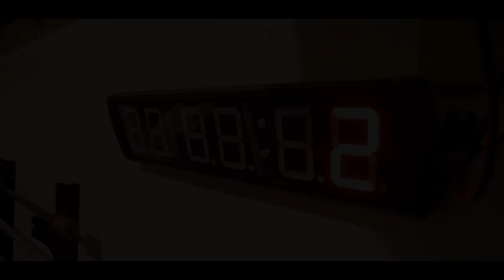Over Head Squats and Core Work